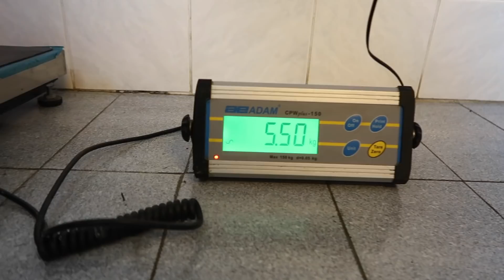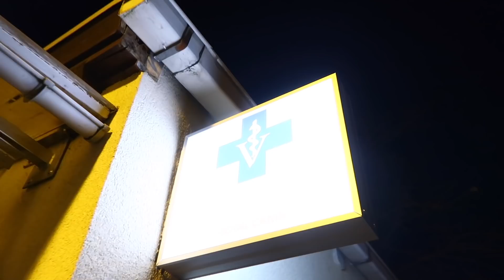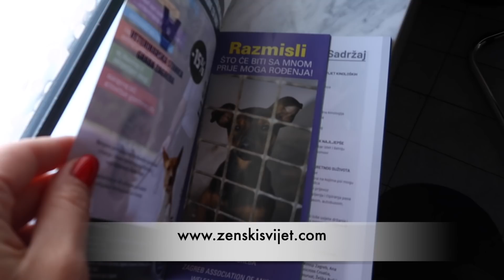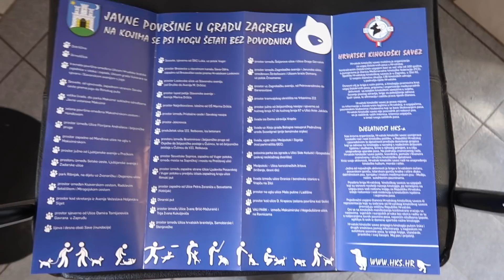Srce naše ranjeno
Ako ste mislili da smo s bolnicom na kraju grada završili, nismo! Nastavljamo s bolestima, samo ovoga puta liječimo našeg Peru, a zašto i što mu se dogodilo pogledajte u novom videu!!!

Uživajte u VIDEU i pišite mi na Instagram kako vam se VIDEO sviđa, DIJELITE video, kliknite LIKE i PRETPLATITE se na kanal Ženski Svijet!!!

Hvala vam na gledanju i PUSAAA!!!